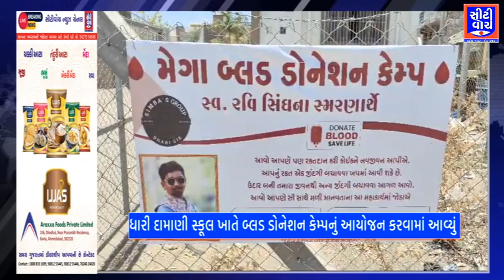Dhari દામાણી સ્કૂલ ખાતે બ્લડ ડોનેશન કેમ્પનું આયોજન કરવામાં આવ્યું | CITY WATCH NEWS